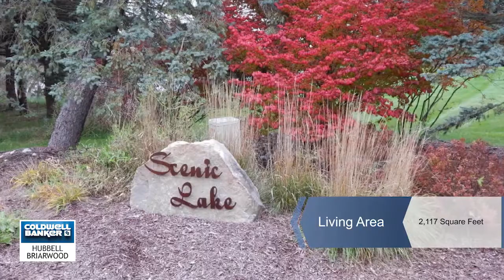9343 W Scenic Lake Drive, Laingsburg, MI 48848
COTTAGE AND HOME IN ONE NESTLED IN POPULAR SCENIC LAKE SUBDIVISION RIGHT ON THE OPEN BODY OF WATER WITH 64 FT.  OF LAKE FRONTAGE. ENJOY YEAR AROUND WATER ACTIVITIES WITH YOUR VERY OWN DOCK. THIS CLEAN WATER WAY OF FINGER LAKES OFFERS SWIMMING, FISHING, BOATING, ICE SKATING, ICE BOARDING, ICE FISHING, AND MANY OTHER ACTIVITIES. JUST MINUTES FROM MARSH RD. AND 69. THIS BEAUTIFULLY MAINTAINED FOUR LEVEL HOME HAS A FLEXIBLE FLOOR PLAN. UPGRADED BOTH INSIDE AND OUT! GLEAMING HARDWOOD FLOORS THROUGH MOST OF THE MAIN FLOOR LIVING AREAS WITH FABULOUS WATER VIEWS. THE LOVELY KITCHEN INCLUDES UPDATED APPLIANCES AND A SPACIOUS EATING AREA WITH ACCESS TO A FULL BATH, LIVING SPACE WITH WONDERFUL BUILT-INS, AND DECK.